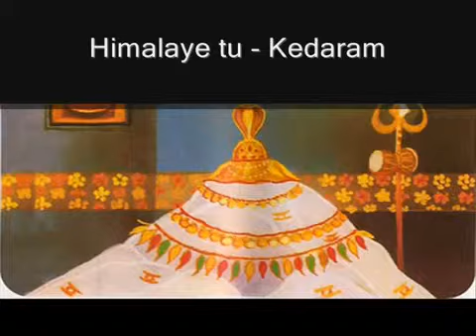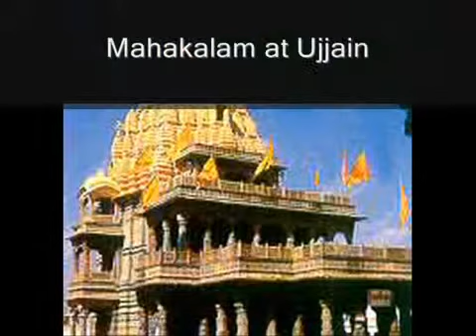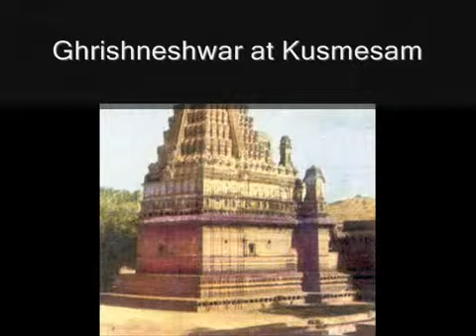Shiva Dvadasha Jyotirlinga Stotram